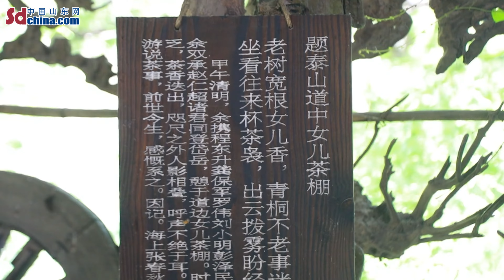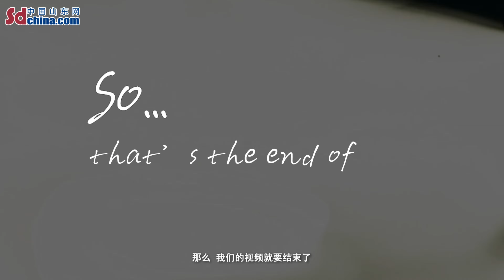【ENG】 DiscoverShandong “读懂泰山” ：Tasty Mount Tai 泰山味道